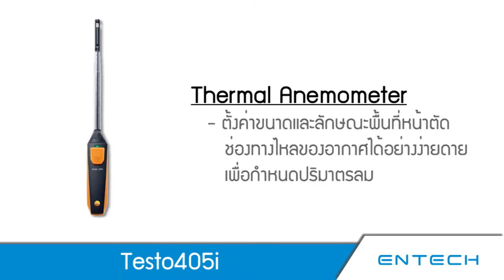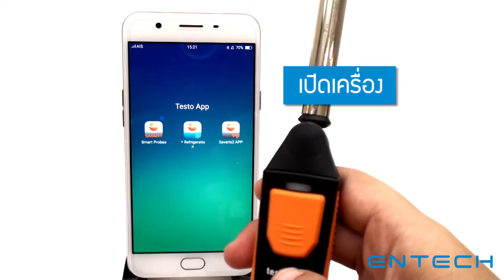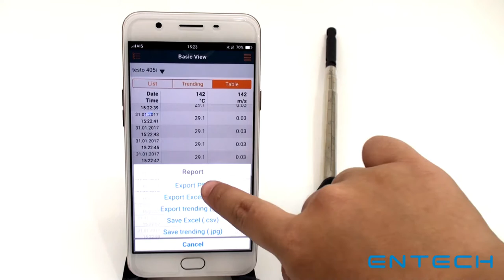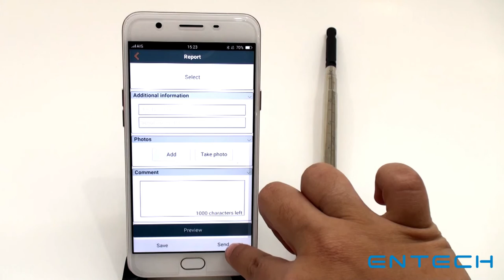testo405i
Testo405i  Thermal anemometer

- โพรบแบบ hot wire วัดค่าความเร็วลม ปริมาตรลม และอุณหภูมิ
- ตั้งค่าขนาดและลักษณะพื้นที่หน้าตัดช่องทางไหลของอากาศได้อย่างง่ายดายเพื่อกำหนดปริมาตรลม
- ก้านวัดสามารถยืดได้ถึง 400 มิลลิเมตร
- ช่วงการวัด 0 ถึง 30m/s และ -20 ถึง 60 องศาเซลเซียส